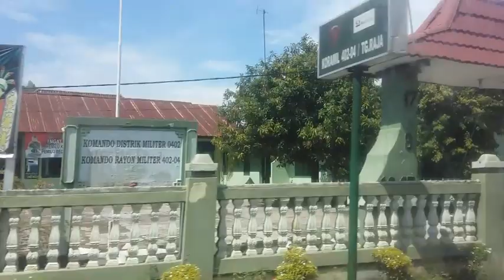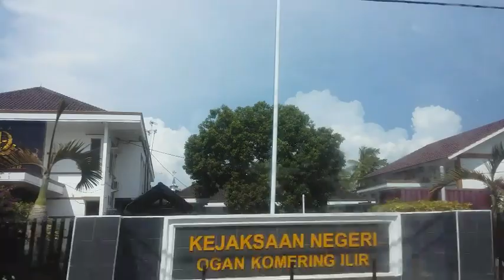Perjalanan dari Desa Betung Tanjung Raja Kayu Agung Sumatera Selatan